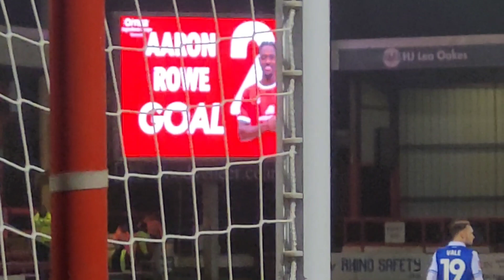⚽️ Crewe Alexandra v Bristol Rovers - FA Cup Second Round from the Mornflake Stadium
⚽️ Crewe Alexandra v Bristol Rovers - FA Cup Second Round from the Mornflake Stadium crewe bristol rovers 6goals fancam behind the goal view

with @Unbeatable_YT420